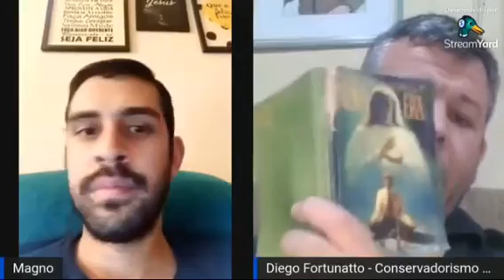Por que bíblia se tenho "jesus" falando dentro da minha cabeça ?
Mensagem Urgente